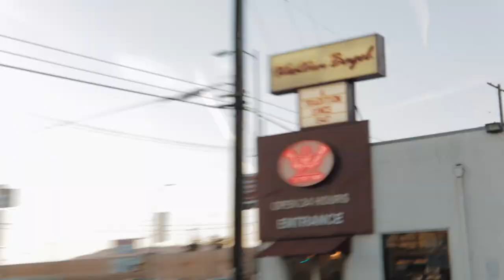Why G&L?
For Guitar Nerds Only!! OK, nerd-curious works too.

In 2018, I visited the G&L Musical Instruments factory in Fullerton, California for the first time. I was immediately won over by the people, the place, the GUITARS of course... and the ever-present spirit of Leo Fender, which seems to permeate every inch of the campus on Fender Avenue (as it should). All guitarists respect the storied G&L brand... but this was different. This was LOVE.

This is the first, and most definitely not the last, of a series of videos about the gear I use to make my music. I’m sure I will come up with a catchy title for the series and other details for future iterations... but for now, here it is: WHY G&L?

Please hit ‘Like’ on the video and ‘Subscribe’ on the channel, and if you want to be notified of future creations, hit the little ‘Bell’ that keeps you up to date!

Thanks so much for checking it out.
Onwardz,
JB